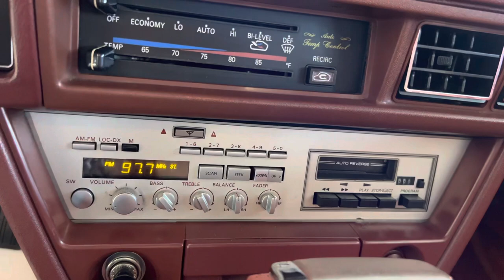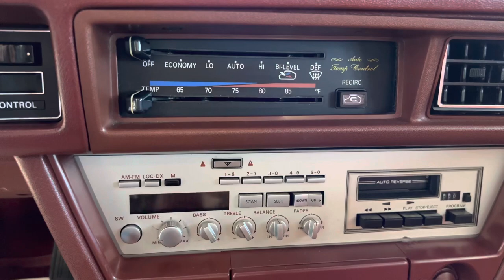1981 280ZX Turbo Stereo Demonstration